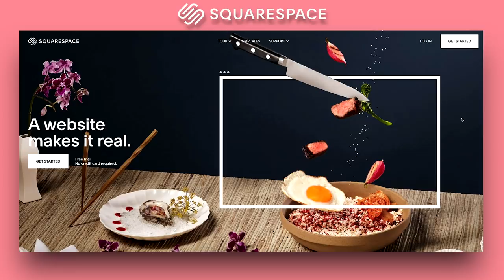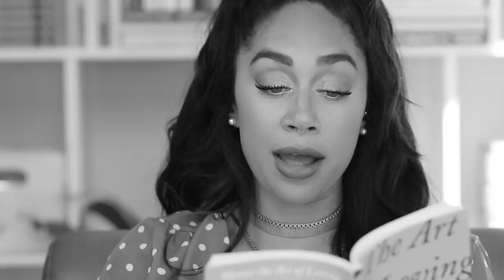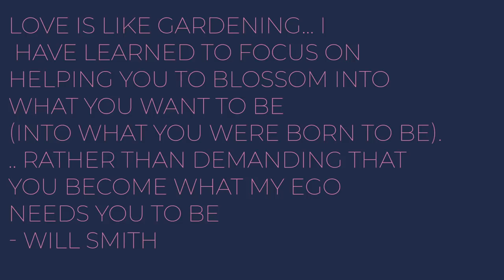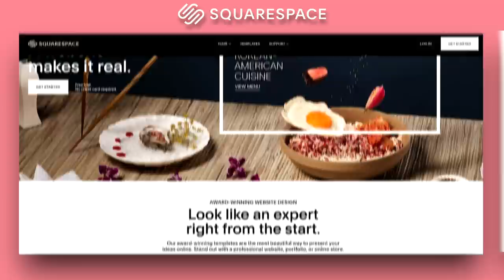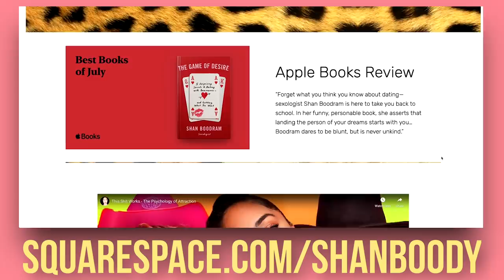The Truth About Why I Didn't Want Kids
Yes! You can start building a newsletter, store, website or blog for free using STUNNING and easy to use templates with Squarespace, then, when you’re ready to launch you can also save 10% off your first purchase of a website or domain go to

My websites and my newsletter are all powered by Squarespace. Check em out here

In this video I talk about why I didn't want kids in my 20s or early thirties and the reasons why I changed my mind.

I didn't want kids because I didn't think I needed them
I didn't want kids because I didn't wanna be bonded to the wrong partner as a parent
And I didn't wanna have kids because I thought it meant giving up a piece of my sexual identity and individual identity.

This video is my rationale for choosing to have kids later in life and what it took for me to get here, personally. In no ways is it prescriptive or a judgement on anyone else's reasons or journey into parenthood.

Shan "Boody" Boodram is an intimacy and relationship educator who promotes sexual empowerment through information and conversation. She creates content for young adults to make better choices in their intimate lives and romantic relationships. Shan is the bestselling author of The Game of Desire: 5 Surprising Secrets to Dating with Dominance and Getting What You Want

Song by Jared Brady - Enjoy the Disco out now